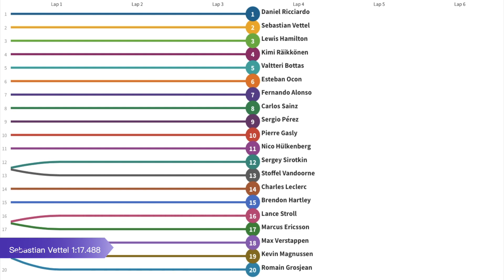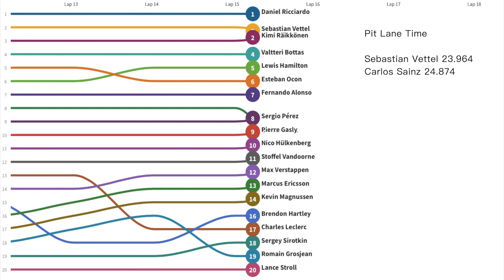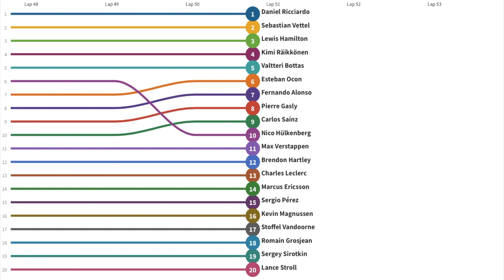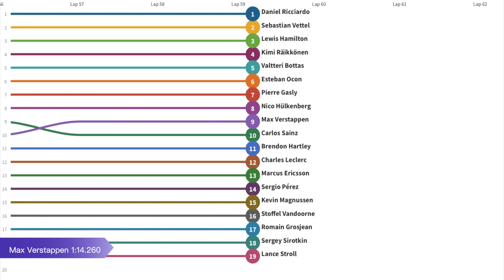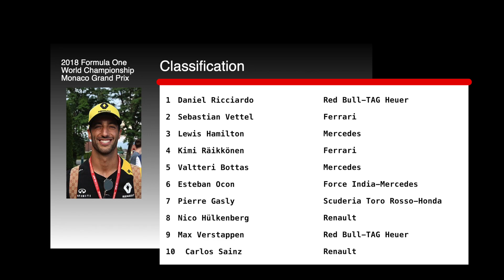2018 F1 Monaco Grand Prix Line Racing | EnjoyF1.com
2018 Season Formula One World Championship Monaco Grand Prix

7th win for Daniel Ricciardo
57th win for Red Bull
250th Grand Prix for Red Bull
7th win for TAG Heuer